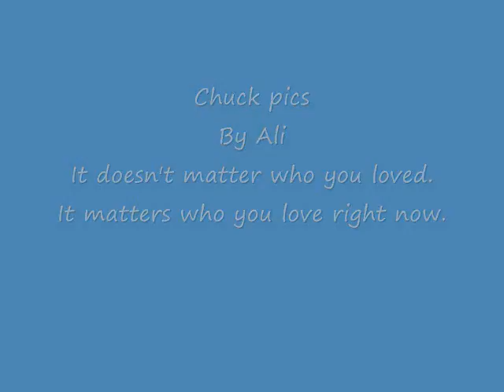Chuck vid and pics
I hope you guys enjoy this video of Chuck and Sarah.